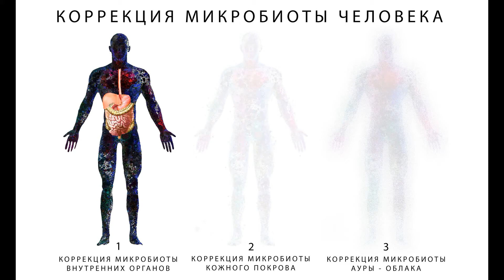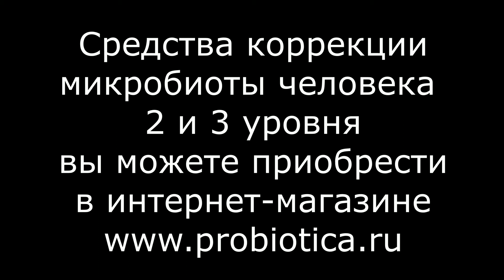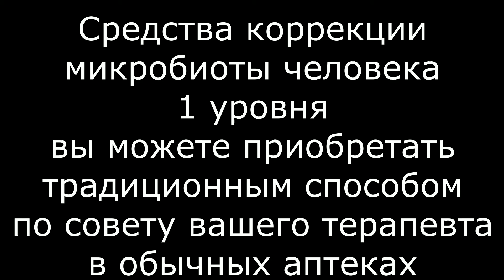КОРРЕКЦИЯ МИКРОБИОТЫ. Микробная терапия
Азбука очищения. Три коррекции микробиоты человека: медицина внутренних органов, гигиена кожной поверхности, санация микробной ауры. Мы уделяем подробное внимание 2 и 3 уровням коррекции микробиоты. Средства гигиены и санитарные средства с микробами в составе - новая возможность терапии.
На канале "Микробные новости" вы найдёте ответ на популярный вопрос: "Какая польза от этих микробов?"
Мы рассказываем о методах терапии, когда одни микробы подавляют рост других микробов.